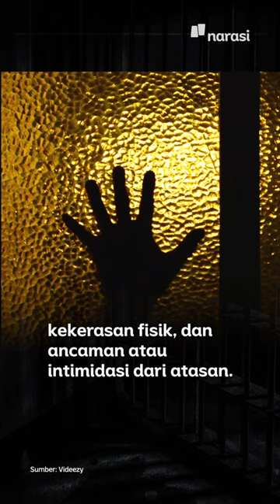Semenit JadiPaham Perbudakan Modern dari Kasus Bupati Langkat | Narasi Daily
Kerangkeng manusia ditemukan di rumah Bupati Langkat, Terbit Rencana Perangin Angin.

Kata Migrant Care, kerangkeng itu digunakan untuk melakukan perbudakan modern para pekerja sawit.

Apa itu perbudakan modern? Hukuman apa yang bisa menjerat Terbit?

(Narasi)